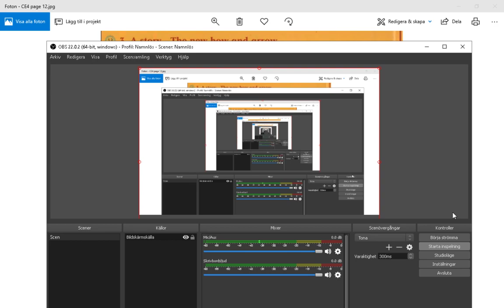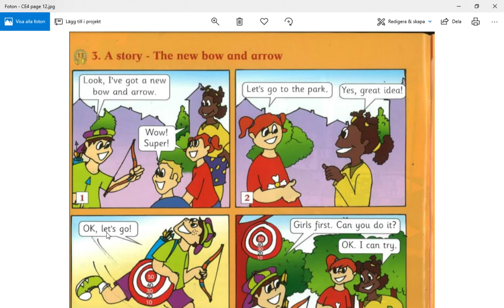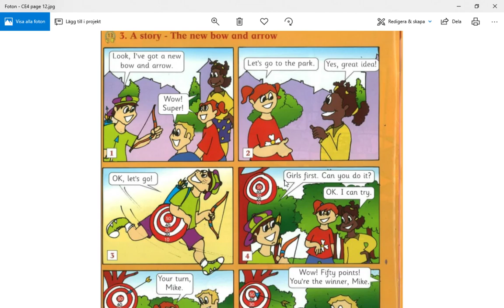Cool English 4 sidan 12 och 13